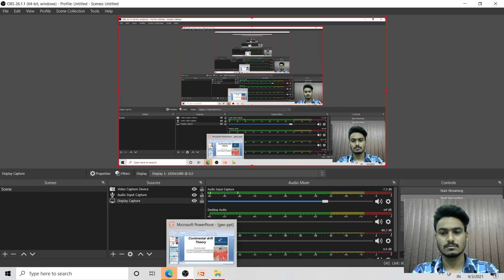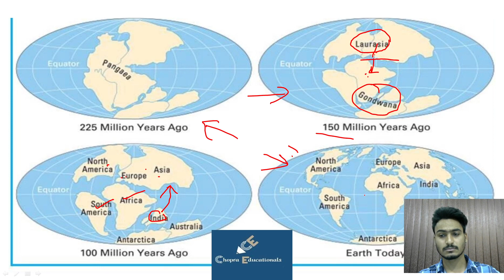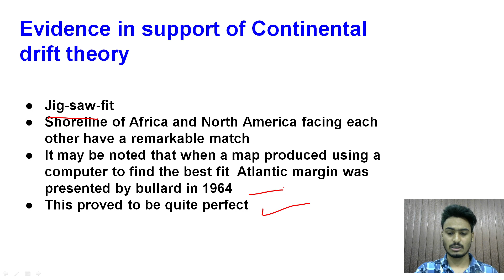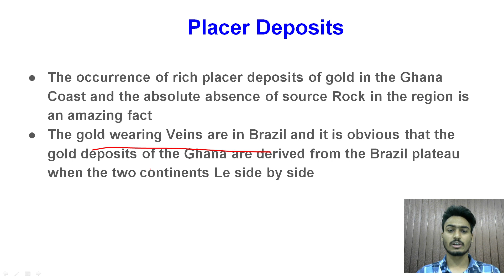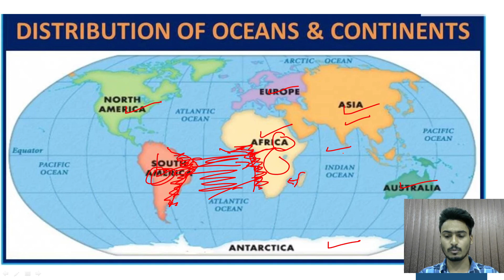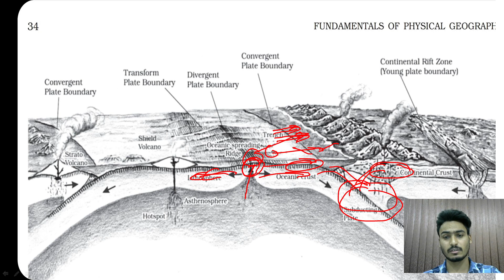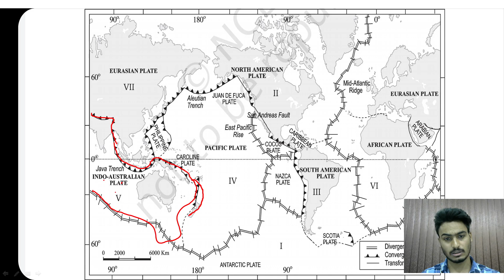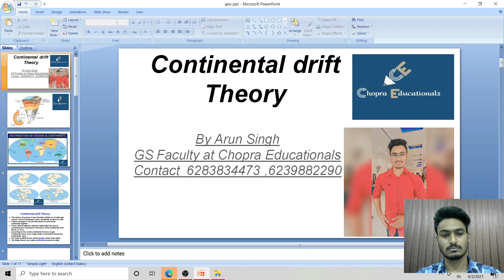Continental Drift Theory || Geography || ssc || upsc|| Punjabpolice ||food corporation of india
New way to understand the Continental Drift Theory
Geography

This class for upcoming examination of UPSC, SSC,FOODCORPORATION OF INDIA ,PUNJAB POLICE

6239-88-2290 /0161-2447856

Chopra educationals is an Offline/online (Classroom Based) – One of the largest and fast-growing education-technology company in India focused on helping unemployed youth in getting jobs.
Chopra educationals thousands of students across PUNJAB through its various platforms – FRANCHISE PARTNERS OF Career Power(adda247)
The roots of Chopra educationals lie in a very modest beginning in 2019, when its first branch was opened in LUDHIANA in MARCH 2019. With a razor-sharp focus on the unemployability problem in India, a team of passionate entrepreneurs decided to leave their well paying corporate jobs and venture out into the education sector. The team had a clear vision of providing quality and result-oriented education and guide the youth of the country towards suitable employment opportunities. Today, Chopra educationals within one year plan to open branches in different district of Punjab and the different state of India and effectively established itself as a household name in India.
Led by very experience team with a passion for excellence in education, Chopra educationals has shaped the lives and careers of thousands of students since its existence. At Chopra educationals we ‘enable individuals to realize their potential and achieve their dreams’. Today, Chopra educationals stand for trust, quality, and fulfilled promises.
At Chopra Educationals, we train candidates for foreign entrance exam such as IELTS,pte etc /academic classes vi-xii cbse,icse ,jee ,neet & government job exams like IBPS PO, IBPS Clerk, Bank PO, Bank Clerk, SSC, SSC CGL, SSC CHSL, FCI, SBI PO, SBI Clerk, LIC, RBI, NABARD, SIDBI, Railways, CTET etc. Flagship product of CHOPRA EDUCATIONALS is classroom-based coaching classes for the written test and interview. We also provide Online Test Series, Correspondence Courses, and E-learning Modules as part of our offering.

Due of its focus on quality and results, CHOPRA EDUCATIONALS has become a center of excellence in guiding students through various Government Job Exams. CHOPRA EDUCATIONALS has a track record of the highest selection rate in the industry for past more than 1.5 years.